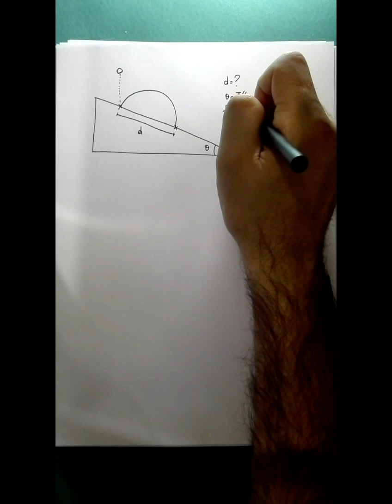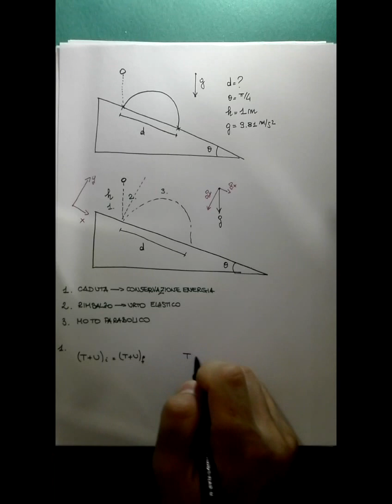Esercizio palla rimbalza cuneo hd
Esercizio di fisica 1: palla che rimbalza su cuneo. Video Test. Provo a spiegare come risolvere un'esercizio di fisica 1, senza entrare nei dettagli teorici. Video molto semplice per verificare la struttura di presentazione.